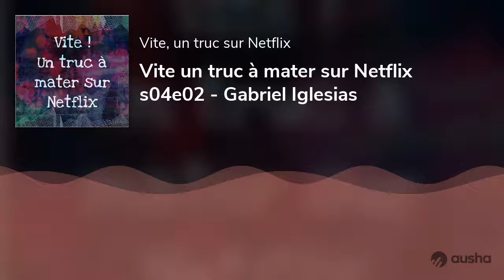Vite un truc à mater sur Netflix s04e02 - Gabriel Iglesias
Cette semaine Zu du podcast Doctor What continue son exploration de la plateforme et vous parle de Gabriel Iglesias au travers de ses trois emissions présentent sur Netflix :
- La série, Mr. Iglesias
- Le spectacle de 2019, One show fits all
- Le spectacle de 2016, I’m sorry for what I said when I was hungry

 Produit par Podcut